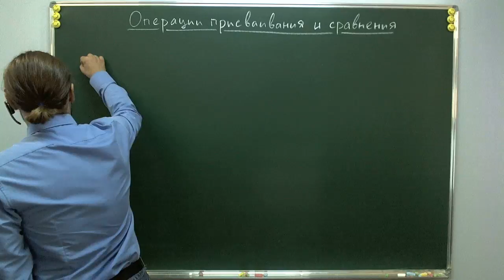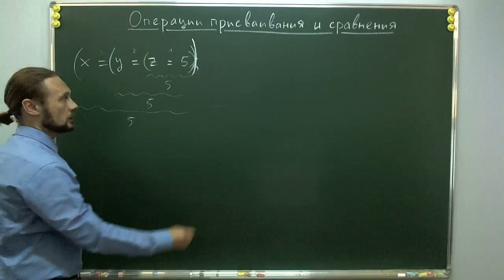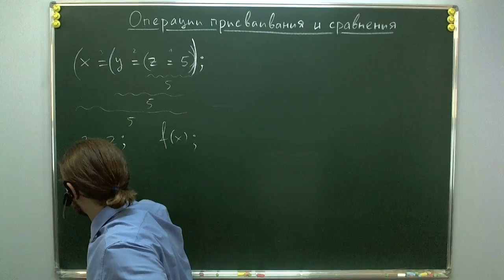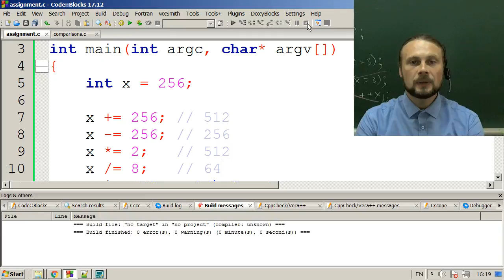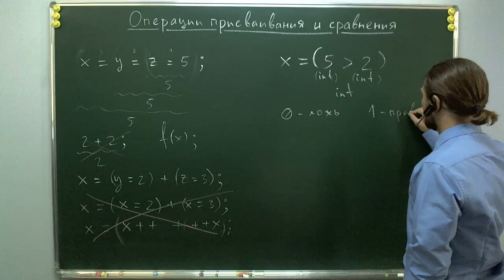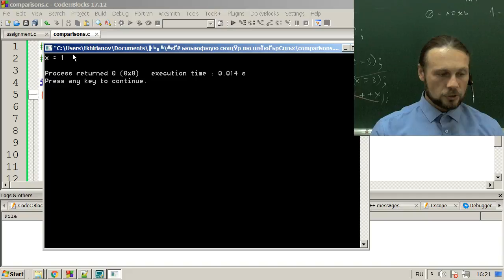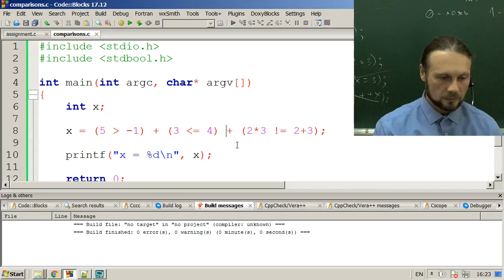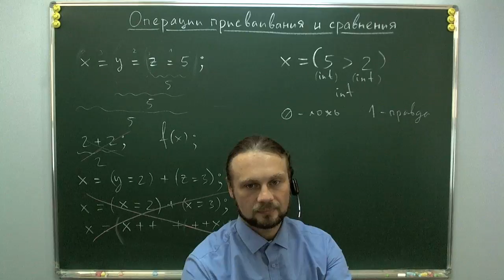Операции присваивания и сравнения чисел в Си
Операция присваивания — арифметическая операция.
Виды операций присваивания.
Операция сравнения — арифметическая операция.
Результат сравнения — целое число 0 или 1.